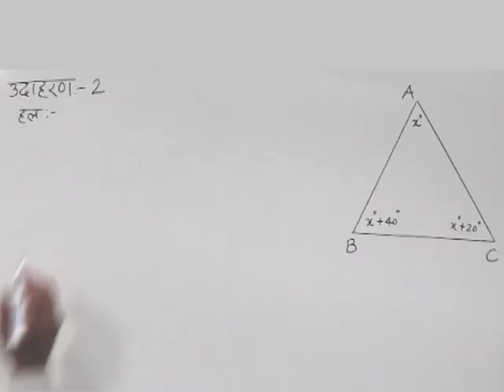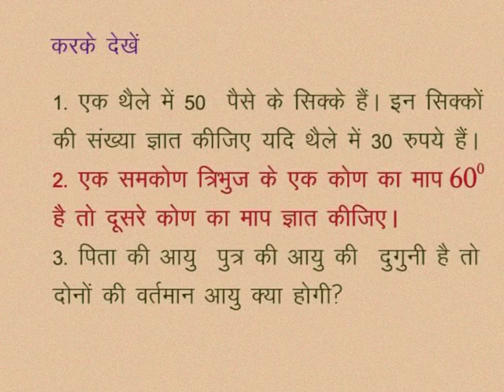CLASS 10th MATHS | CHAPTER -2- LINEAR EQUATIONS IN TWO VARIABLES